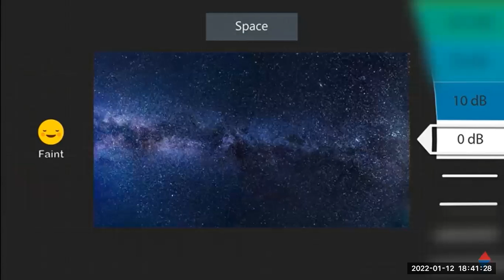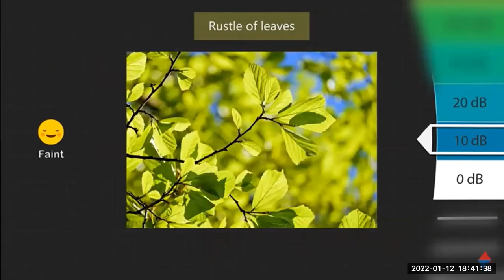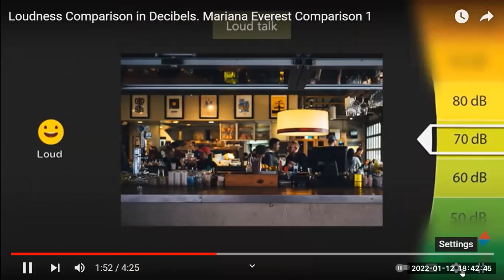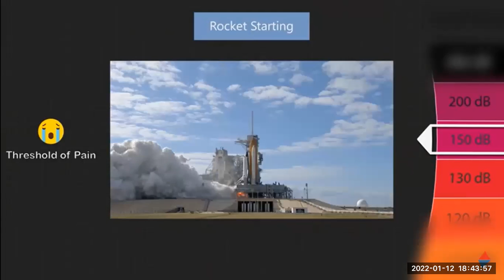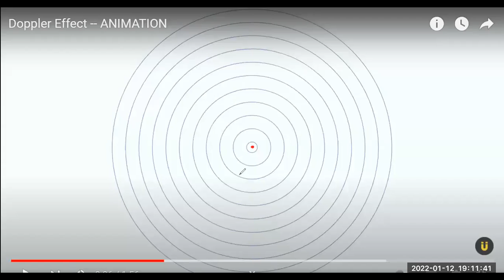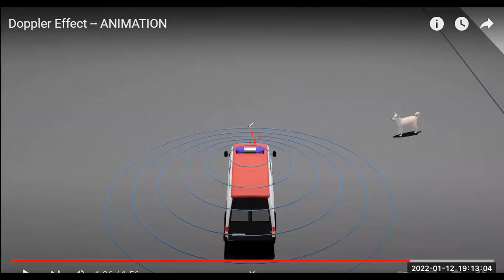class 11th | sound part 3 | Loudness and Dopplers effect